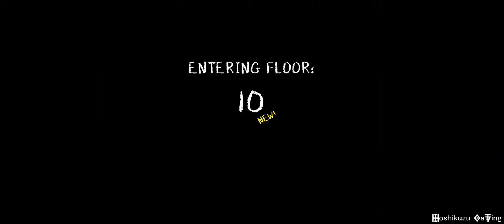Evil Nun Maze: Endless Escape #2 [Floor 10 - Floor 20]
[Evil Nun Maze: Endless Escape Ver1.0.1/ Keplerians Horror Games]